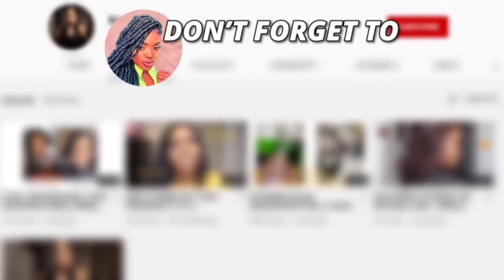LIFE UPDATE Q&A